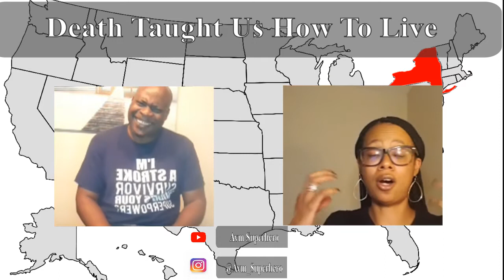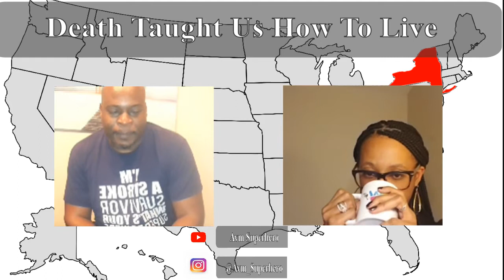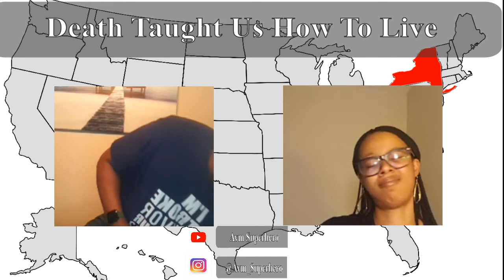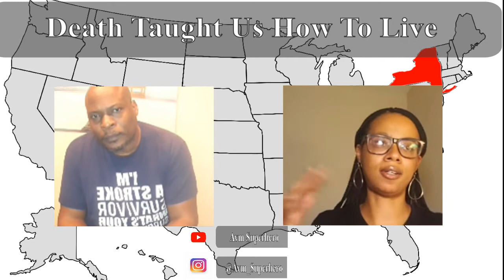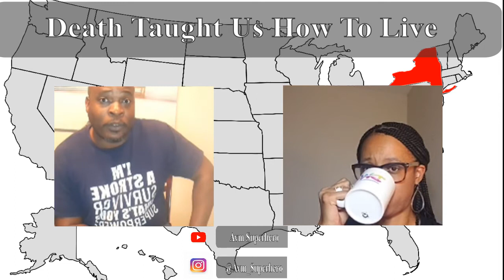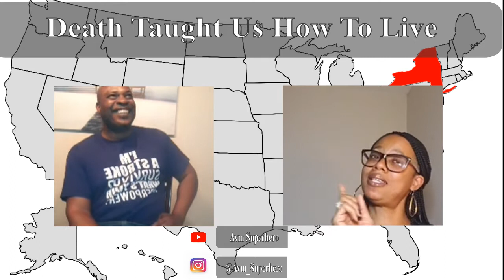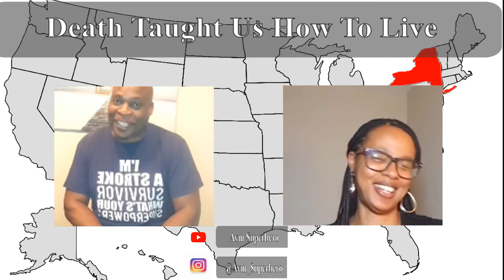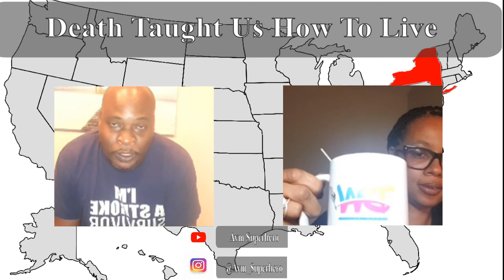arnitress full interview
Death Taught Us How To Live Episode 4 with Arnittress Dowdy

Arnittress is a writer that had a mini stroke.  This mini stoke is so amazing that even her doctors can't describe it.  Listen how she struggles with her new life and listen to her talk about her dedication to fight depression.